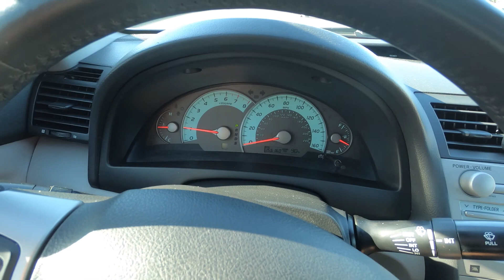2007 Toyota Camry SE POV ASMR TEST DRIVE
This video is not sponsored but if you purchase anything on Amazon using my links it helps this channel so much.  Thank you :D

No need for Research Milwaukee makes the best here at the drill I use every day in my Videos
The Best Machine for Compounding Polishing and Waxing
The Best Compound Money can BUY!
The Best Polishing Compound
The Best Liquid Wax

Specs: Engine: V6, 3.5L, 6 Cylinder  268(HP) Horsepower
Transmission: 6-Speed Automatic
Drive Train: Front Wheel Drive
MPG: 19City/ 28 Highway

Toyota
Corolla celica solares Sienna Highlander Tacoma 🌮  lol
The best Camry ever LE XLE EXL CE GT S